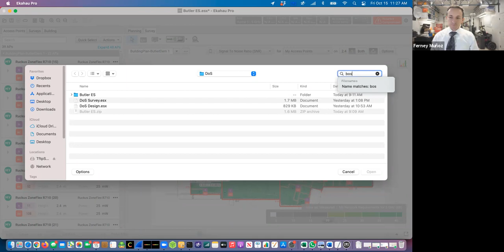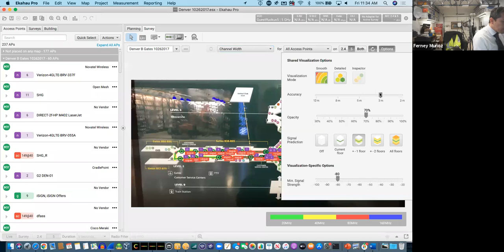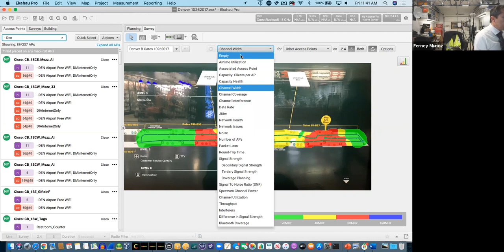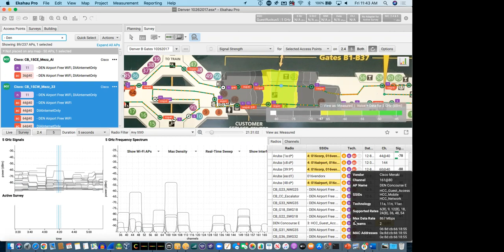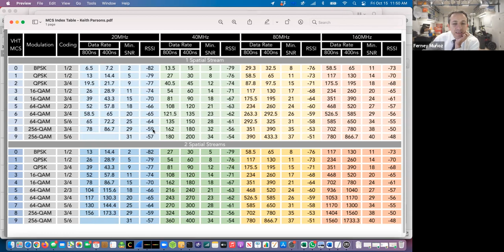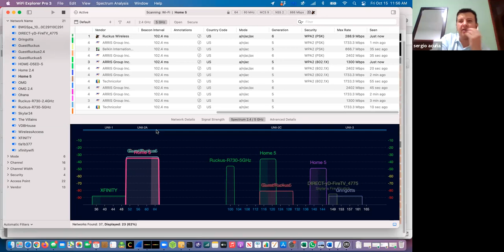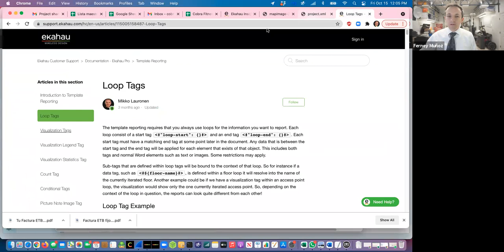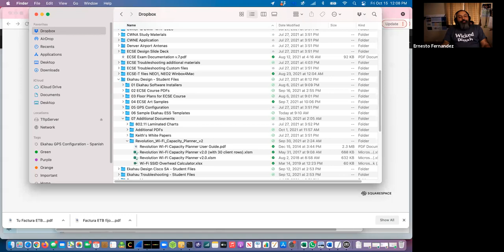41a Sesión de Tes@s en Wi-Fi: Ekahau, ancho de canal, combinación de radios y más!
En una corta sesión hablamos de algunos usos de Ekahau para combinar multiples radios, detectar diferentes ancho de canal en un estudio y mucho más.